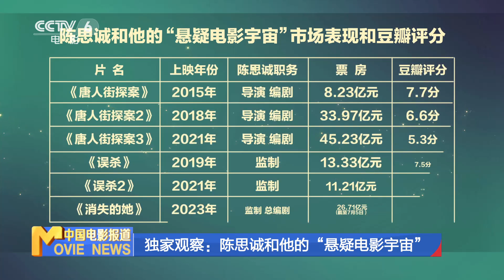独家观察：陈思诚和他的“悬疑电影宇宙”